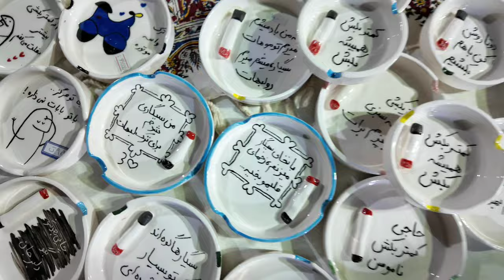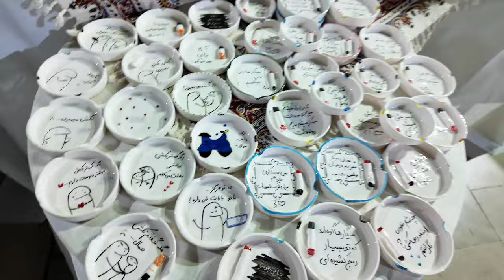IRAN2024🇮🇷the mood and price of Iran's delicious and unique home productsایران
Iran, the mood and price of Iran's delicious and unique home productsایران

🔴 Please Watch with 4K Quality 🔴

🕘 Video Time :
8pm

All audio and video materials are the property of the channel. Any copying of the materials is prohibited.